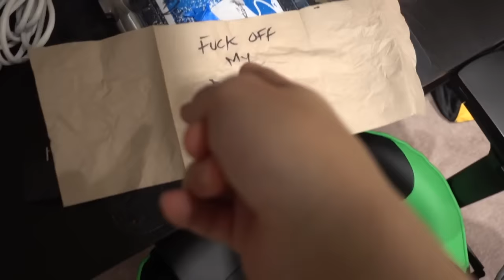Living In The OpTic Mansion